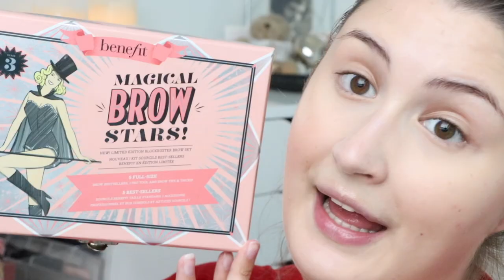FULL FACE FIRST IMPRESSIONS JULI 2020 | Characademy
In deze full face first impression, test ik een aantal brand new items.
Probeer ik de meest budget oogschaduw ever uit en ontdek ik nieuwe favorieten. Veel kijkplezier!

Ik ben Charmaine, een hele enthousiaste en eerlijke 23jarige Youtuber & make-up artist die van beauty, fashion & lifestyle houdt en daar graag
over vertelt in mijn video's.
Geniet ervan!
Liefs, Charmaine